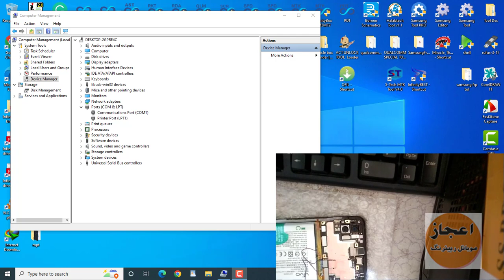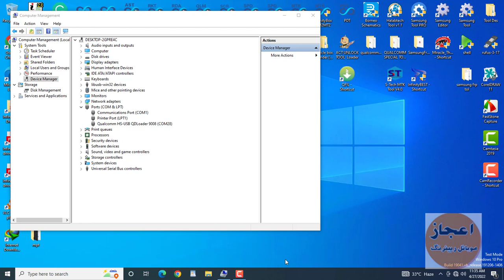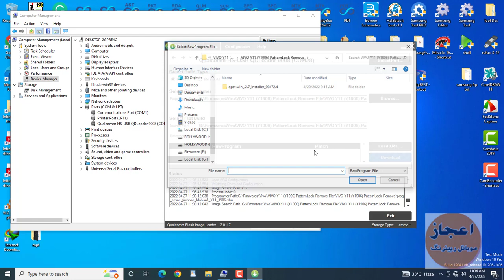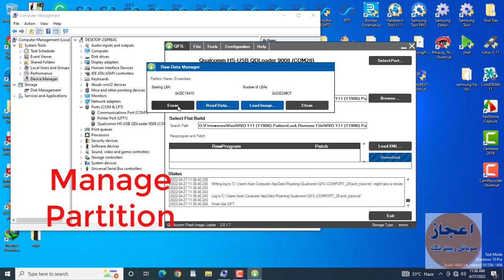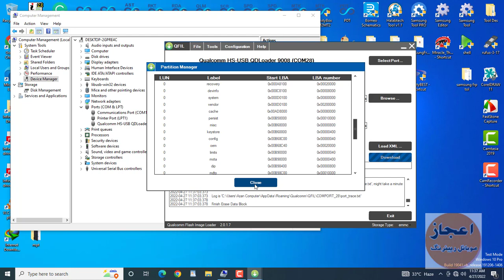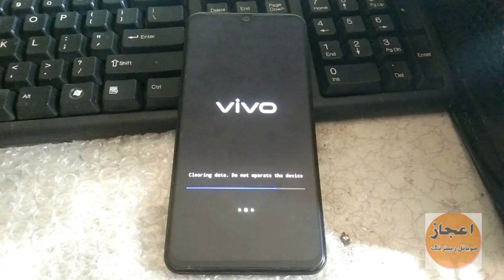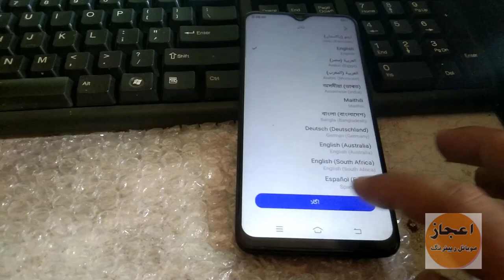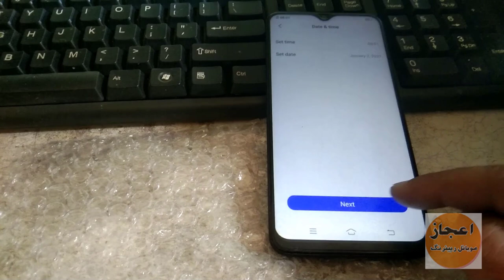Vivo Y11 Hard Reset || Vivo Y11 (1906) Pattern Pin Password Unlock With Free Tool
Vivo Y11 FRP Bypass || Vivo Y11 (1906) Android 11, 9, FRP Bypass Unlock

Here is the latest free method to unlock Vivo Y11 Pin Pattern Password. You can remove your Vivo Y11 Pin Pattern or any Password if you forgot it with my simple and easy method.
Just Follow my point and don't miss and video point.

Also, Check it Free.

S-Tech_MTK_Tool_V4.0 - Update 2022

VIVO Y33S (V2109) HARD RESET AND FRP BYPASS

Adanichell Tool Universal v2.2

Itel A25 L5002P FRP Bypass & Hard Reset With CM2SP2 Tool

Download Tool & Lock Removal File